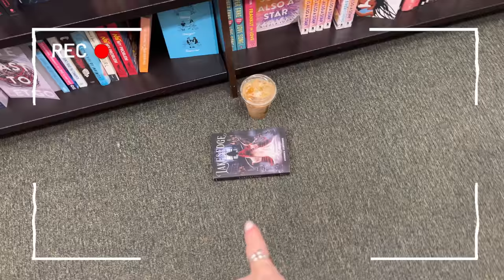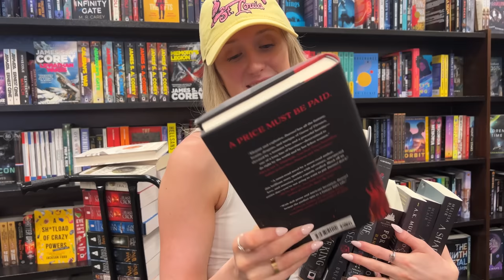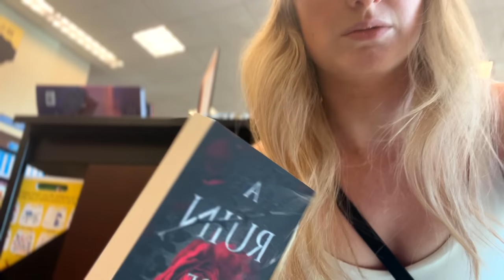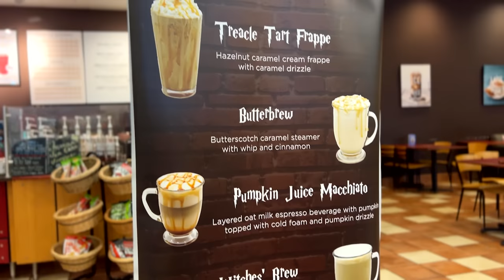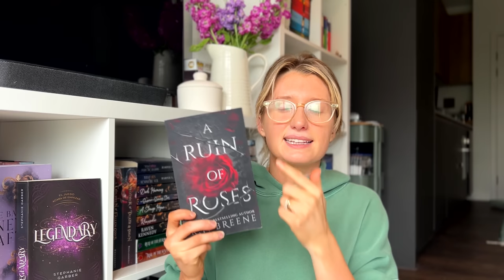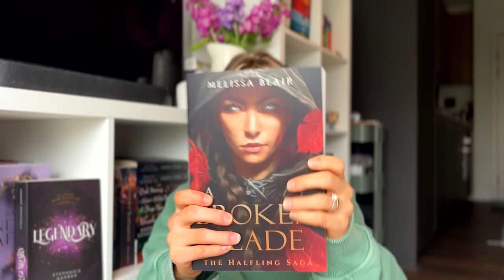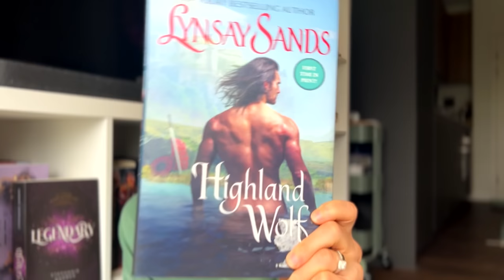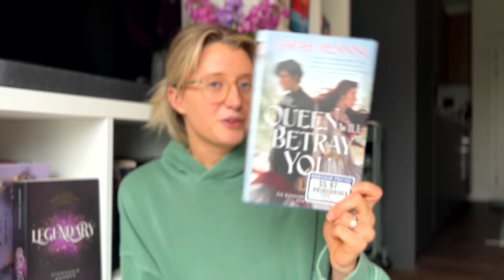went home to Illinois. came home to England with books.🛍☕️|book shopping & haul vlog ft Barnes & BAM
Barnes is my personal idea of Heaven. 📖💞🛍  Hope you enjoy the book shopping and haul vlogs from my time back home in America! Barnes &  Noble and Books-A-Million are the best stores in the world in my personal opinion and browsing them with an iced coffee in hand is EVERYTHING. Special s/o to my hubs and mom for coming with me!

✨What have you hauled recently?

May your coffee with perfect & your TBR ever growing,
Ragan xo

Amazon Storefront

00:00 Barnes & Noble
07:00 Books-A-Million
09:40 The HAUL
Let’s be friends & read more books together!
📱TikTok (Weekly TBRs, Daily Unboxings, & Life Shenanigans) | @ragans_reads
📱Goodreads 📖 | Ragan Baker